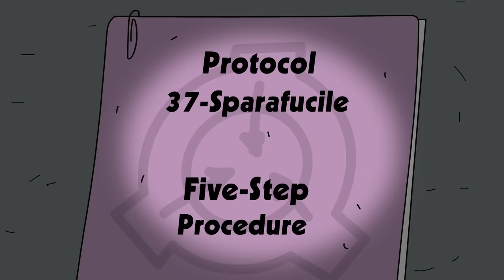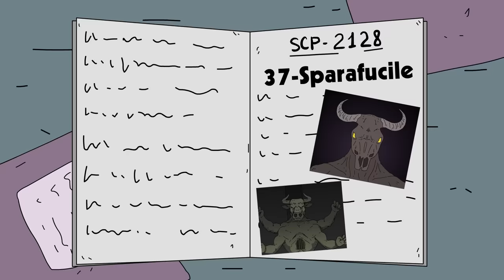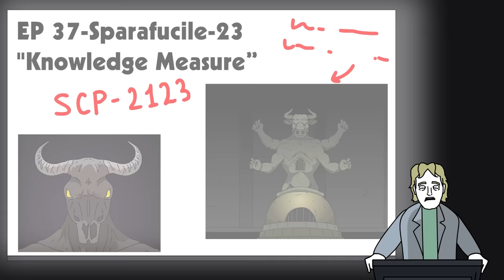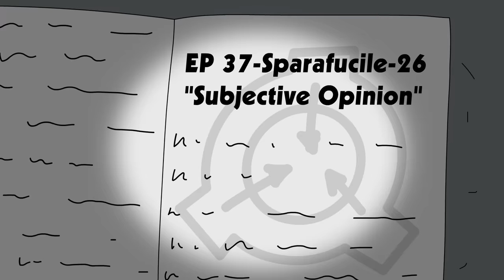SCP-2128 The Liars Cradle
Dr Bob brings you SCP Foundation Safe Class object, SCP-2128 The Liars' Cradle Animation.

SCP 2128 is a vaulted stone furnace in the ruins of a castle. Documentation discovered onsite revealed that SCP2128 was created by agents of the Brazen Heart in the late ninth century CE as a torture and execution device, named "The Liars' Cradle."

written by daveyoufool, is released under Creative Commons Sharealike 3.0.